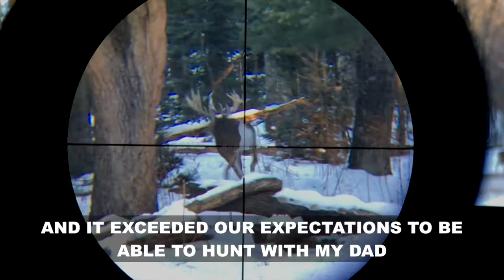Melvin from Louisiana Harvested this 212 Inch Trophy Buck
I found out about Apple Creek Via friends and Social Media.
The experience was above and beyond and it exceeded our expectations to be able to hunt with my Dad with the health issues he faces.
The food and lodging was amazing and services by the guides while hunting showed the high quality ranch they have going on there.
I would recommend y’all to everybody! And surely do appreciate them for providing my Dad and I a hunt of a lifetime.
I’m definitely looking forward to coming back!